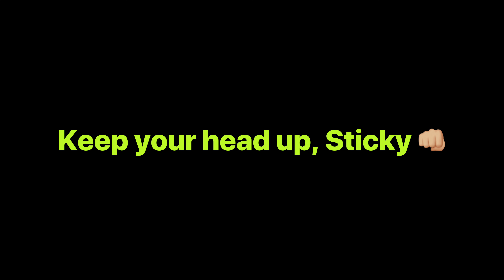6 Money sucking habits TANKING your COMIC wallet! These may trigger you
Welcome to the PAPER CHASE CHANNEL! Hope you guys enjoyed the video!  Check out the links below where I share my collection and sell COMICS!! 👇

n this video, we dive into the world of comic book collecting and explore some common habits that could be draining your wallet without you even realizing it! Whether you're a seasoned collector or just starting out, understanding these pitfalls can help you make smarter decisions and protect your investment. Join us as we uncover valuable insights that will not only enhance your collecting experience but also save you money in the long run.